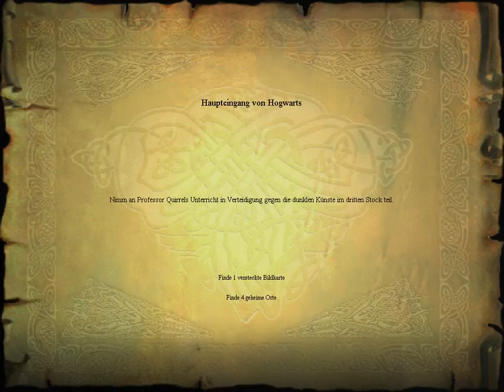Harry Potter und der Stein der Weisen 07 🧙‍♂️ Quidditch: Gryffindor VS Slytherin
In Harry Potter und der Stein der Weisen 07 bestreiten wir unser erstes Quidditch-Match gegen die Hausmannschaft von Slytherin.

Du willst mehr von mir?

Release: 2001

Genre: Action-Adventure

Entwickler1: KnowWonder, Argonaut Games, Griptonite Games, Aspyr Media, Warthog Games,

Entwickler2: Eurocom, Westlake Interactive

Herausgeber: Electronic Arts, Griptonite Games